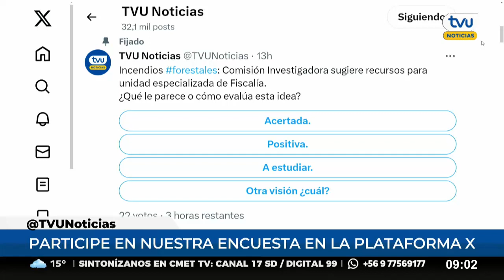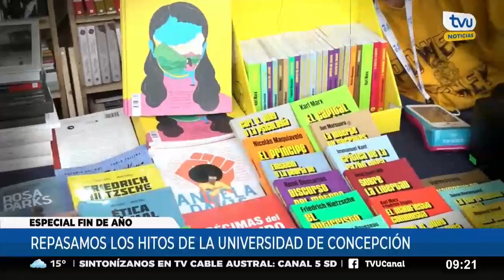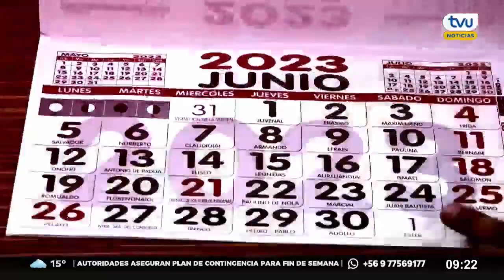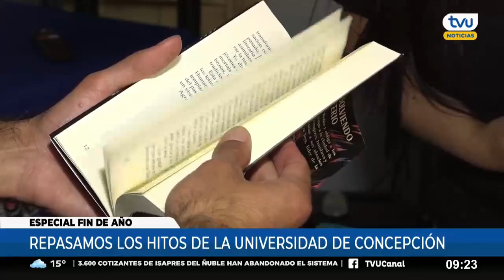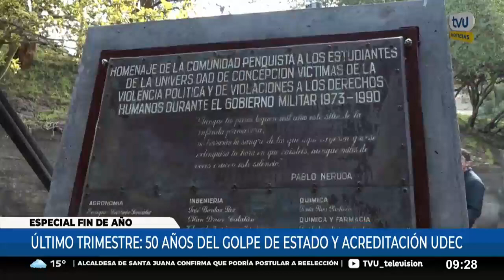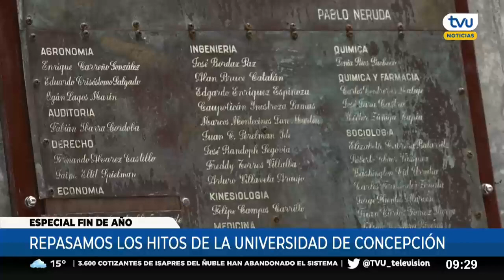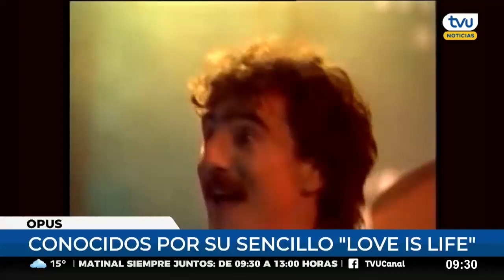TVU Noticias Edición Matinal - 27 de diciembre 2023